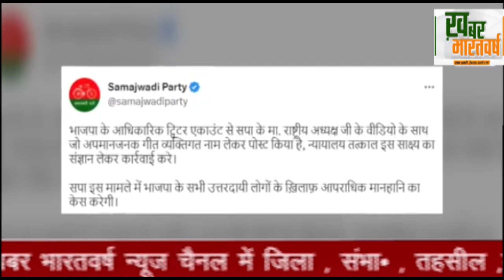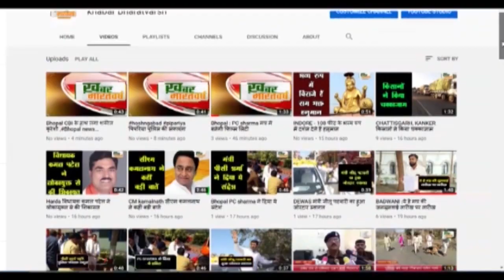निकाय चुनावों के बीच SP-BJP में शुरू हुआ कव्वाली वॉर, आपने सुनी क्या?